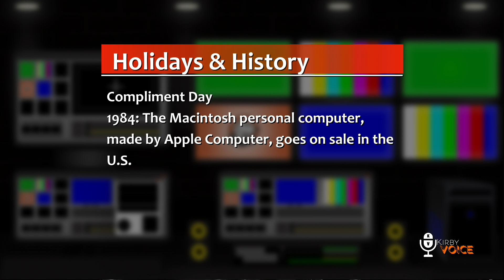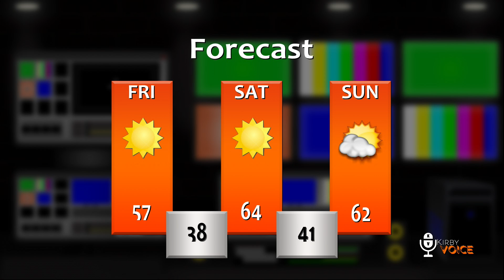Kirby Voice 1/24/20